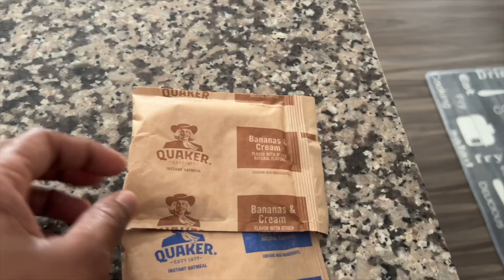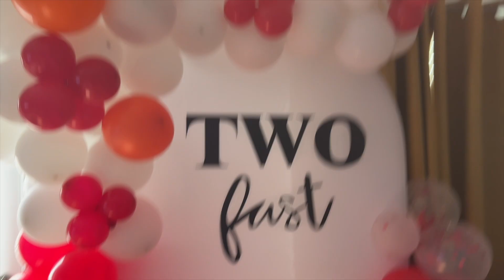Potty Training Questions,Fire Truck Fun At Home Depot & Work-Life Juggle| Weekly Vlog